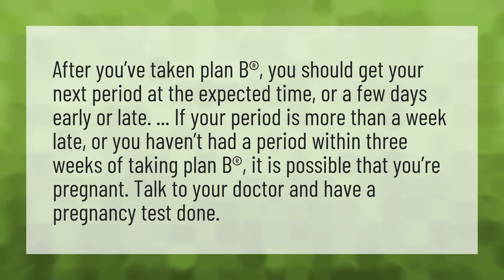Can Plan B Make Your Period 2 weeks late?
Spotting No Period • Can Plan B Make Your Period 2 weeks late?